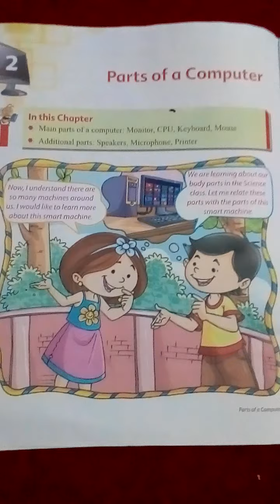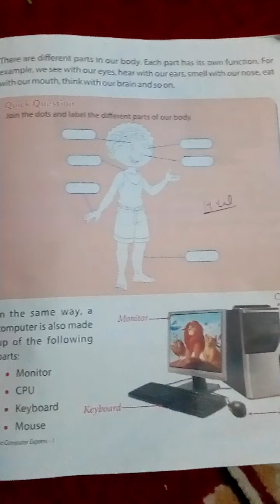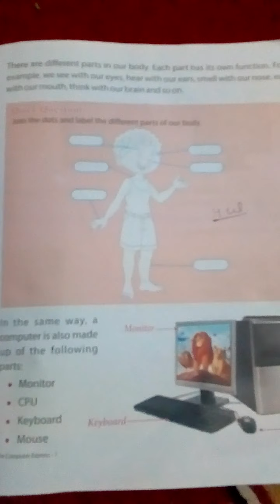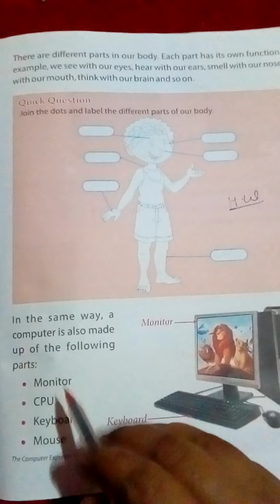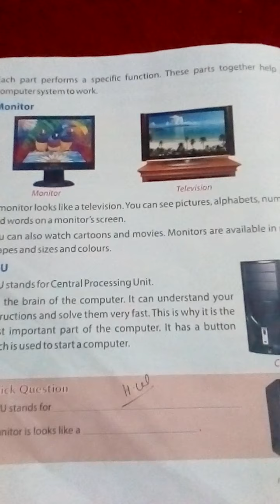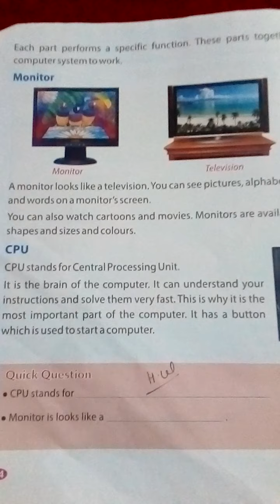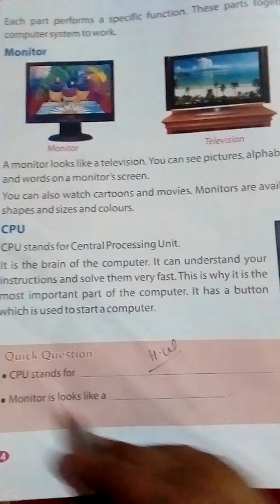Class:- 1, Computer, chapter- 2(part 1) By Ragini ma'am